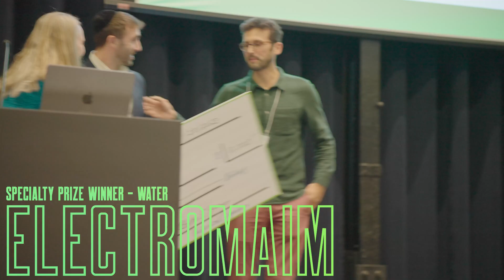Celebrating the 2023 Cleantech Open Northeast Regional Finals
On September 28, 2023, members of the Northeast, national and international climatech community gathered at Newlab in Brooklyn, New York, to celebrate the 2023 Cleantech Open Northeast finalists and graduates. More than 40 of our graduates showcased their technologies and the Top 6 Finalists pitched to our live audience and panel of judges, including:
 - Amply Energy (Regional Winner)
 - Ellexco (Regional Winner)
 - Zinco Verde (Regional Winner)
 - SPACESENSE (Regional Winner, People's Choice Award)
 - Power 3D
 - Shred Electric

 - Electromaim (Xylem Water Prize Winner)
 - Epic Renewal (Sire Foundation Food, Agriculture, and Land Use Prize Winner)
 - WeNew Carbology (Sire Foundation Carbon Prize Winner)

Attendees celebrated not only the finalists and winners, but also the largest Cleantech Open Northeast graduate cohort since our organization's founding in 2005.

Cleantech Open Northeast is run by the Northeast Cleantech Energy Council (NECEC). NECEC leads the just and equitable transition to a clean energy future and a diverse climate economy.